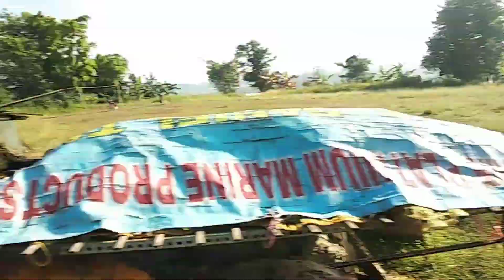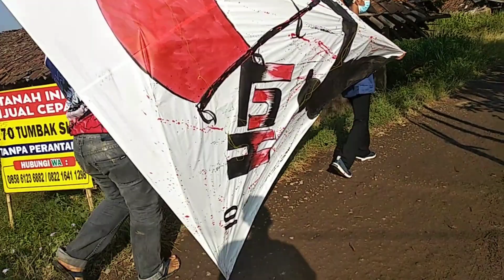TERBANGKAN LAYANGAN TERBESAR 5M4M Spesial HUT Ke-76